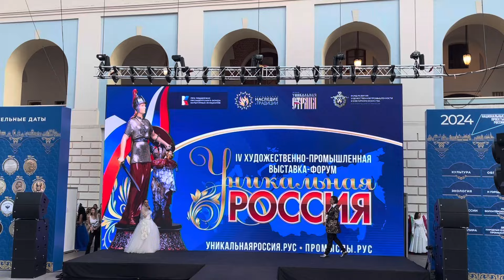Прохор Шаляпин&Виктория Чурлина. Жду. - Гостиный двор. Форум Уникальная Россия -2024.